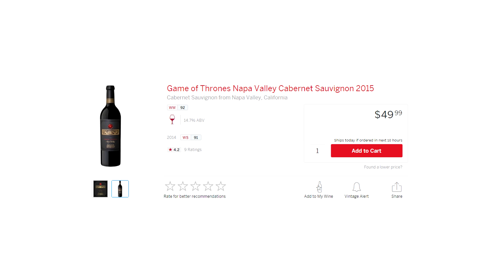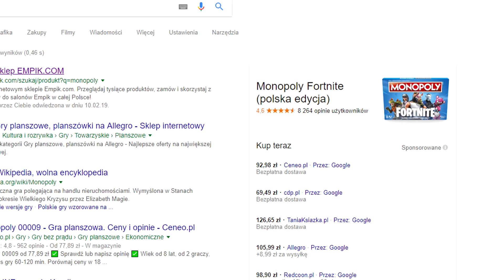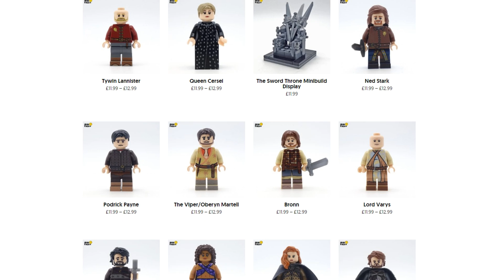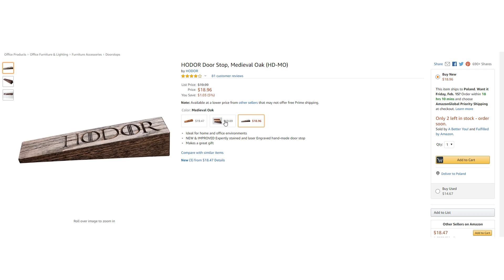Jak Gra o Tron sprzedaje buty i piwo?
Gra o Tron to telewizyjny fenomen, pod który chce się podpiąć każdy. Nic więc dziwnego, że koncerny próbują spieniężyć swoje produkty sygnowane logiem serialu - oto najciekawsze przykłady.